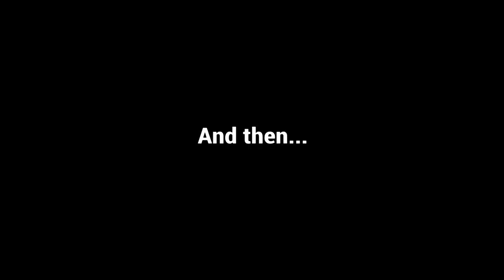Cool People got WIPED?! - KINGS CLUSTER